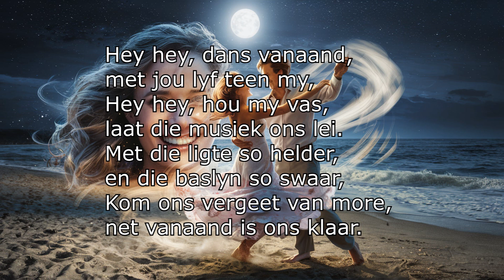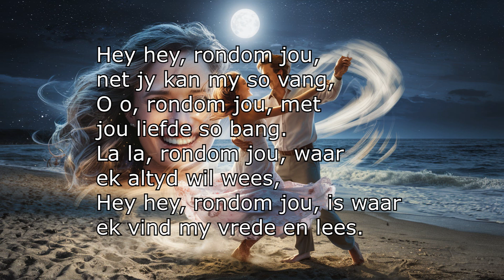Rondom jou V3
Song Made by me